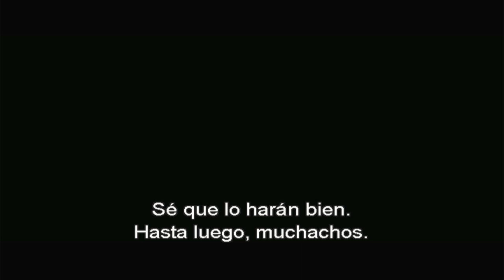Cierre DVD Milagro 2004 (Argentina)